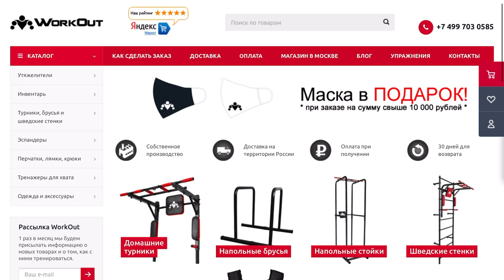ВОРКАУТЕРЫ против ГИМНАСТОВ/РЕВАНШ/Лютые ЭЛЕМЕНТЫ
Спасибо, что досмотрел ролик до конца и подписался на канал!
Поделись нашим роликом с друзьями! И нажми на КОЛОКОЛ!

Vk.com/DiMaTyArIk

ТОПовый и НЕ ДОРОГОЙ монтаж как у нас в ТРЕЙЛЕРАХ можно заказать